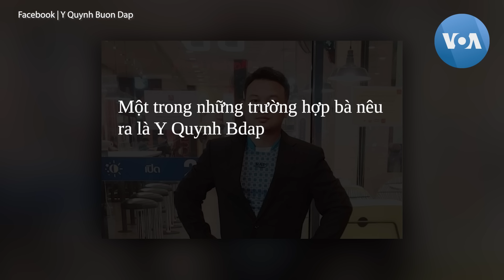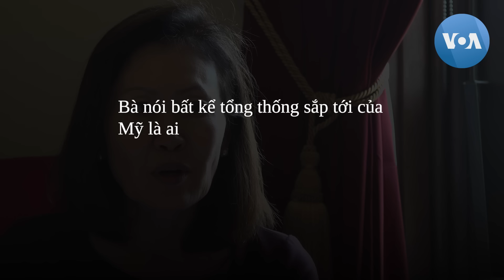Dân biểu Michelle Steel sẽ nói thẳng điều này nếu gặp trực diện Tô Lâm ở Mỹ | VOA Tiếng Việt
Trong một cuộc phỏng vấn với VOA, Dân biểu Hoa Kỳ Michelle Steel nói bà “rất lo ngại” về tình hình nhân quyền ở Việt Nam và bà sẽ không ngần ngại lên tiếng nếu có dịp gặp trực tiếp Tổng bí thư, Chủ tịch nước Tô Lâm khi ông đến Mỹ dự Đại hội đồng Liên Hợp Quốc vào tuần sau.